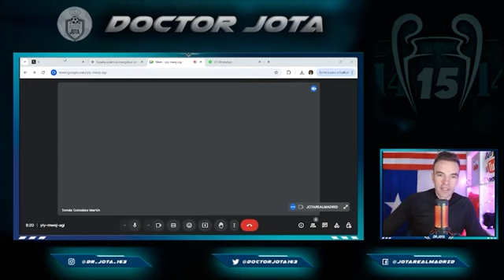Los detalles y ESTACAZOS que no visteis | SOPLAMOCOS A TEBAS | Y REPASAZO A CEFERIN